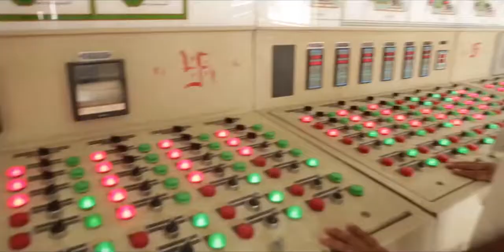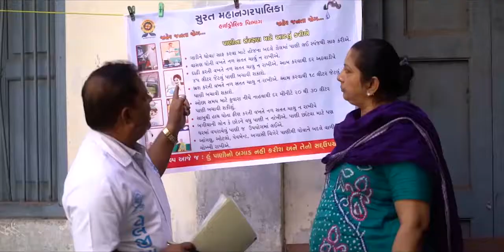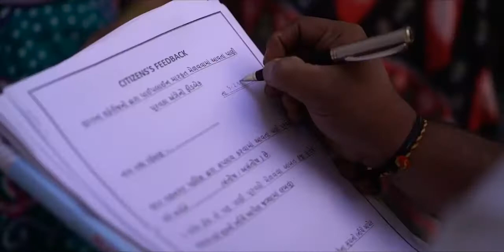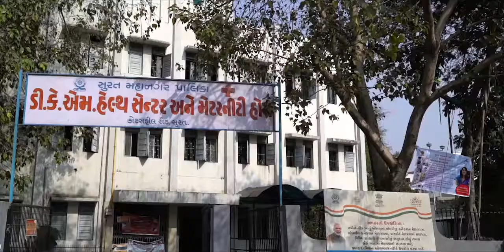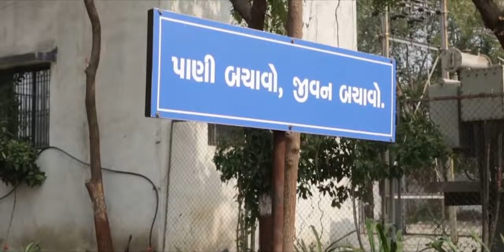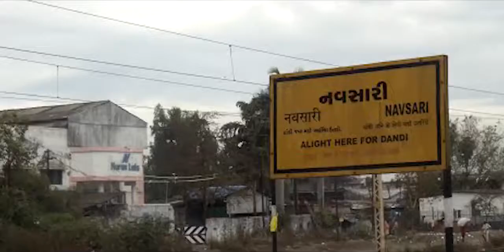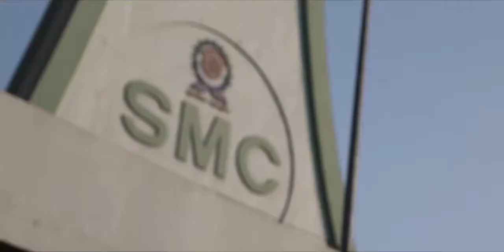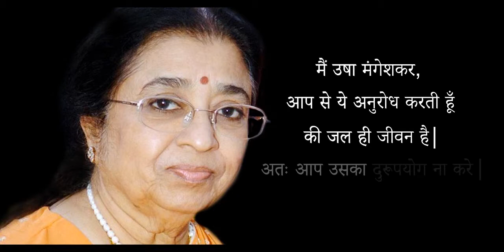Veljibhai Movement By Smc - 08 10 2018